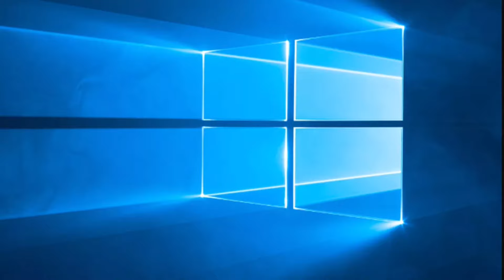Windows 10 Notification Sound